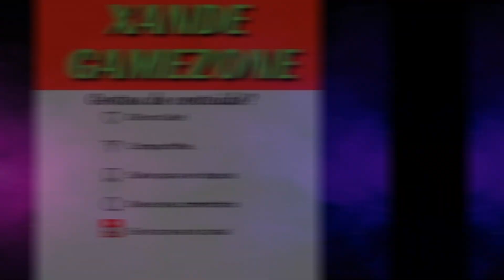DESCUBRA O SONHO DO ENCONTRO DOS IRMÃOS ! MISSÃO LENDÁRIA Xianyun | SPOILER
Descubra o tão esperado encontro dos irmãos Xianyun neste vídeo com spoilers da missão lendária em Genshin Impact! Sonho ou realidade? Assista para descobrir!

Trazendo nesse vídeo

Descubra o encontro dos irmãos Xianyun e a missão lendária em Genshin Impact! Este vídeo contém spoilers sobre a história, então se você ainda não jogou e não quer spoilers, assista por sua conta e risco.

Se você é fã de Genshin Impact e está em busca de mais conteúdo sobre o jogo, não perca este vídeo sobre o sonho do encontro dos irmãos Xianyun na missão lendária! Descubra mais sobre essa história emocionante e as surpresas que a missão reserva para os jogadores. Assista agora e mergulhe ainda mais no mundo de Genshin Impact!